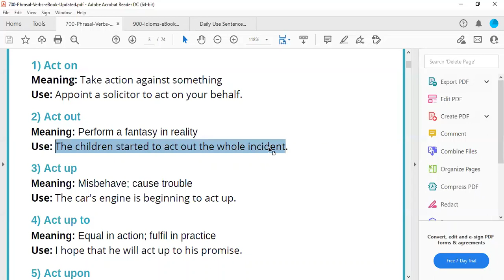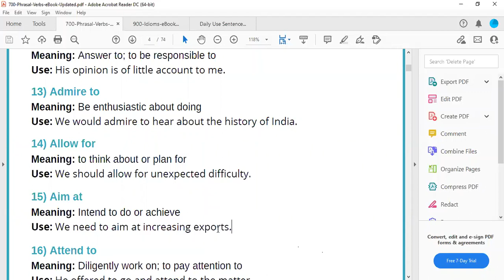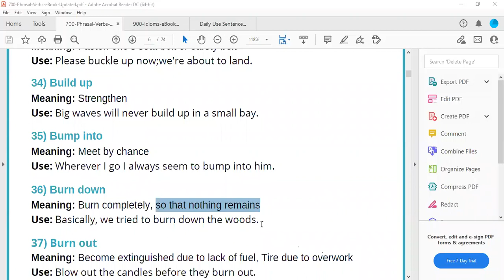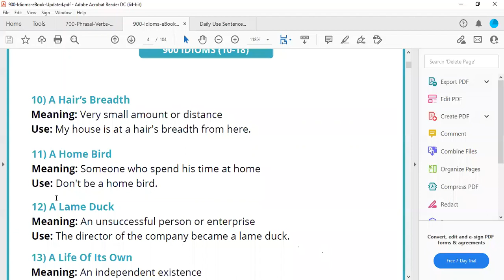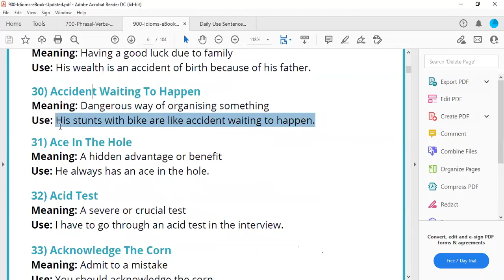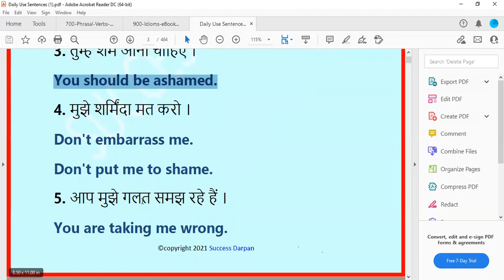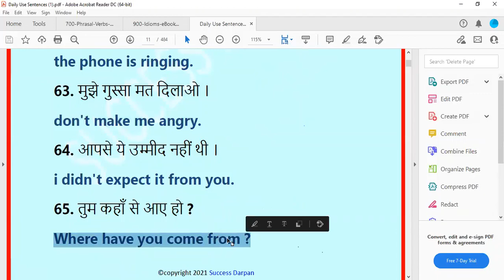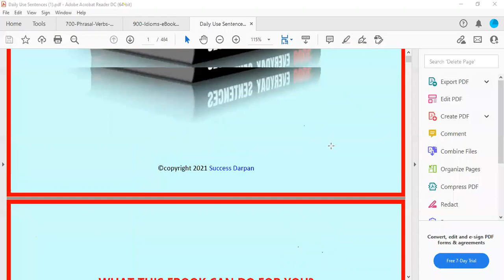Spoken English | Educate Punjab-Win Your English 24-10-2021